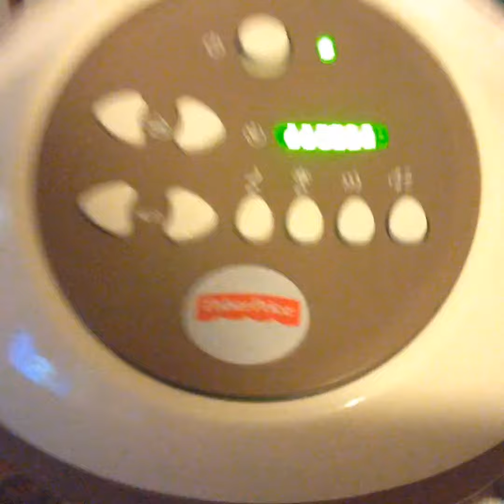Fisher price (2012) Rock a bye baby seat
Plays music and is very nice for your baby's

Toy King (2017)